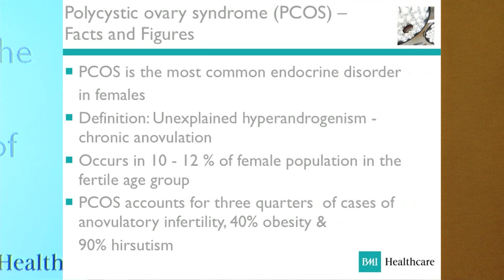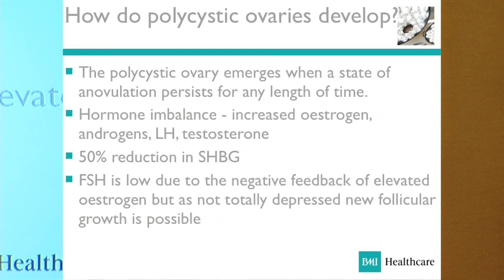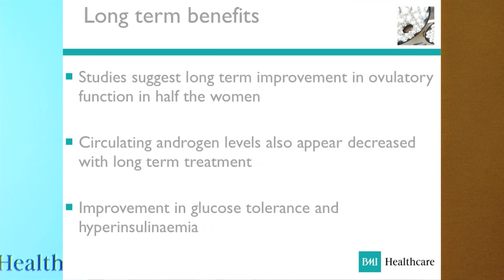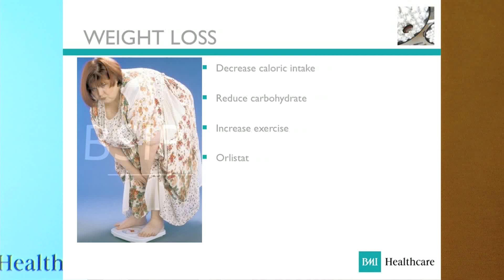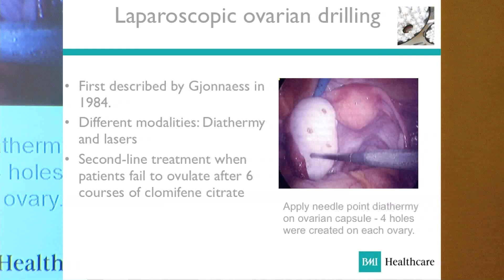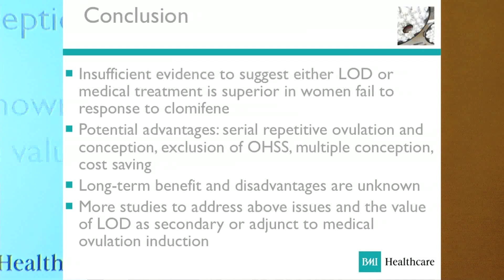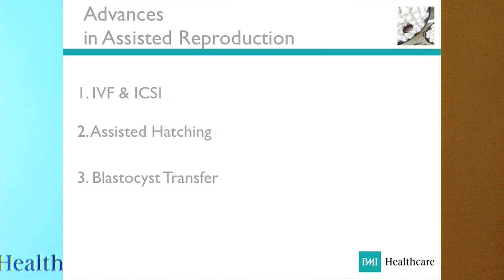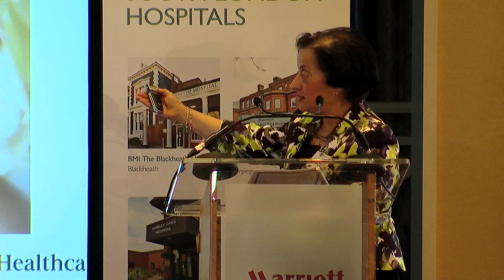Polycystic ovaries and fertility - management in primary care | Miss Leila Hanna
Miss Leila Hanna, Consultant Gynaecologist and Obstetrician, discusses the management of polycystic ovaries and fertility in primary care.